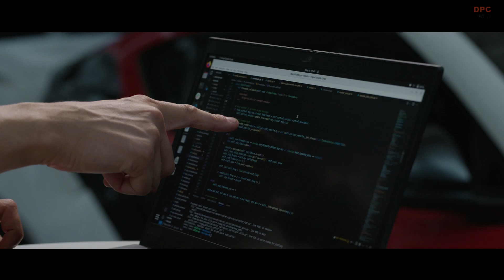Toyota and Stanford Engineering Autonomous Tandem Drift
Toyota Research Institute and Stanford Engineering have achieved a groundbreaking milestone in driving research: autonomously drifting two cars simultaneously.

For almost seven years, these teams have worked together to enhance driving safety. Their experiments focus on automating a motorsports technique known as "drifting." Drifting involves a driver controlling a car's direction after losing traction by spinning the rear tires. This skill is crucial for recovering from slides on slippery surfaces like snow or ice. By introducing a second car drifting in tandem, the teams have created a more realistic simulation of dynamic situations where cars must react quickly to other vehicles, pedestrians, and cyclists.

During an autonomous tandem drifting sequence, two cars—a lead vehicle and a chase vehicle—navigate a course, often coming within inches of each other while operating at the edge of their control limits. The team utilized advanced techniques to develop the vehicle's AI, including a neural network tire model that enables the AI to learn from experience, similar to how a skilled driver would learn.